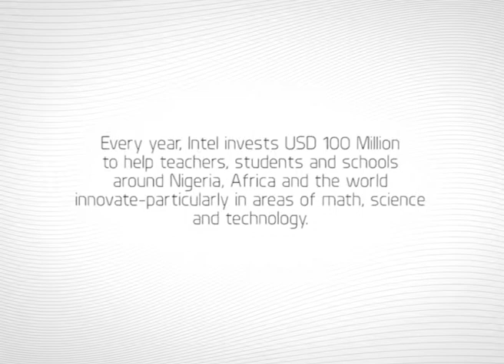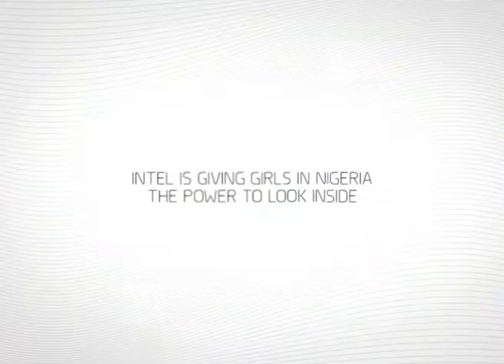The Power Inside 1)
A video package of Intel's visit and contribution to W.TEC August Tech Camp for Girls 2013